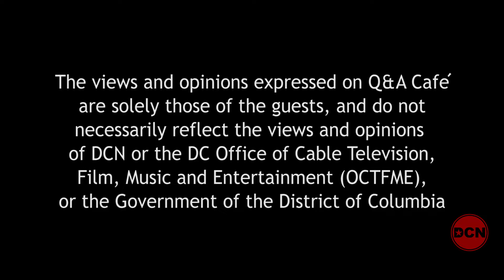Q&A Cafe w Guest Derek Smalls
Derek Smalls joins host Carol Joynt on Q & A Cafe.